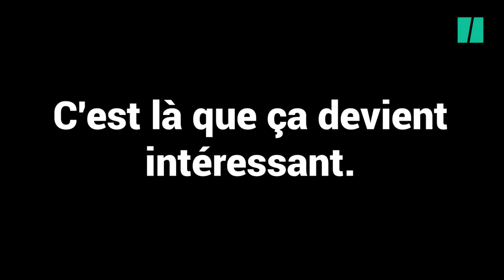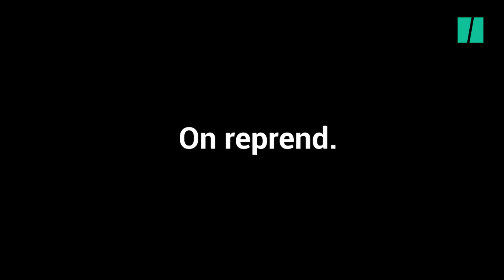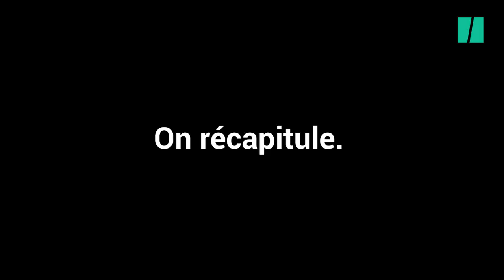"Mission Impossible 6": Les incohérences de la course poursuite à moto à Paris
On a reproduit le parcours de LA séquence du film de Tom Cruise, hallucinante d'intensité et elle devrait faire hurler les Parisiens.